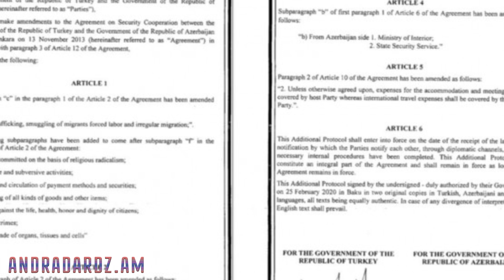Հետաքրքիր նորություններ են գալիս թշնամի պետություններից. Արման Աբովյանի ուշագրավ գրառումը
Հետաքրքիր նորություններ են գալիս թշնամի պետություններից. Գաղտնիք չի հանդիսանում այն փաստը, որ․ Արման Աբովյանի ուշագրավ գրառումը